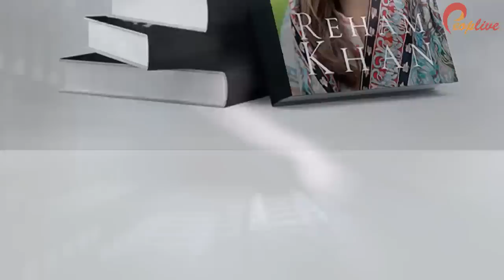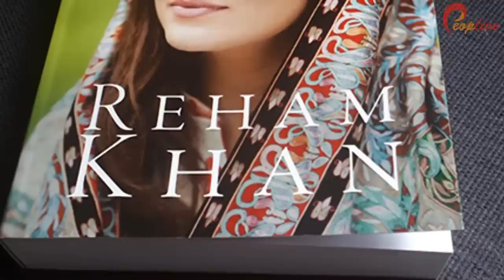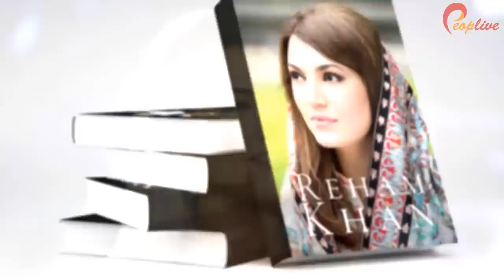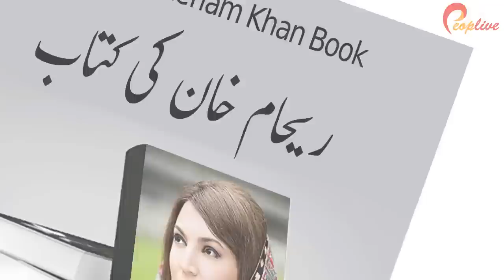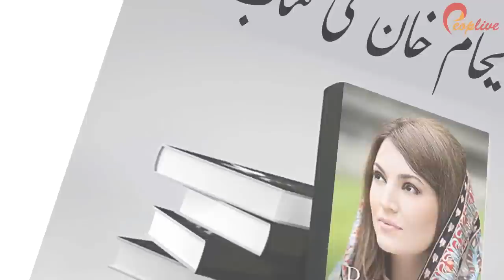Reham Reveals Weird Details About Imran Khan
Dosto, aj hum Reham Khan ki book mai se kuch ajeeb o ghareeb details le kar hazir hue hain jis mai hum btayen gay k Reham Khan ne apni kitab mai bht he ghatya aur ghalez batain likhi hain Imran Khan ke khilaf aur jis tarah se un baton ko byan kia gaya hai us se saaf maloom hota hai k wo jhoot par mabni hain.